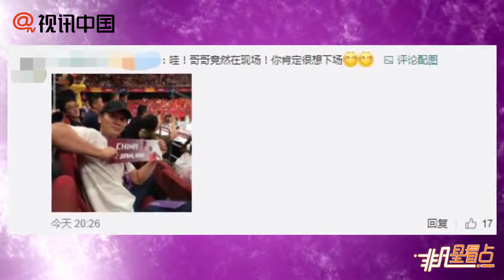【1年前】李晨現身賽場觀戰中國男籃比賽 手持橫幅認真助威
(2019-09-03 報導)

李晨現身賽場觀戰中國男籃比賽 手持橫幅認真助威